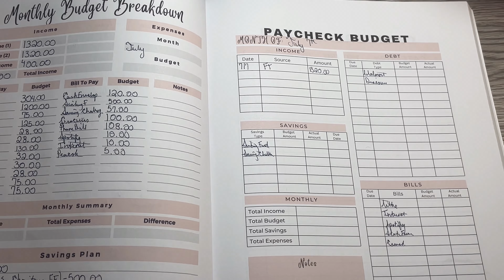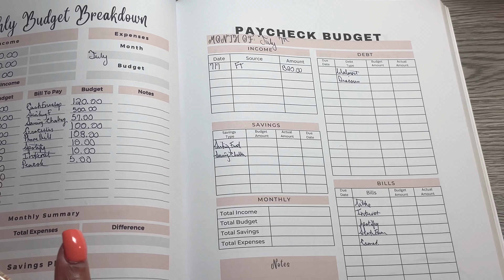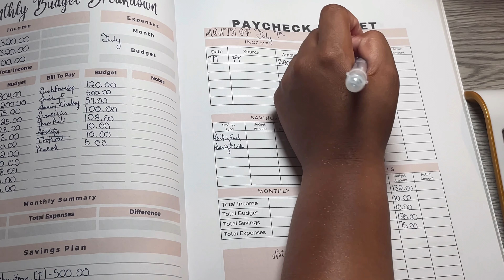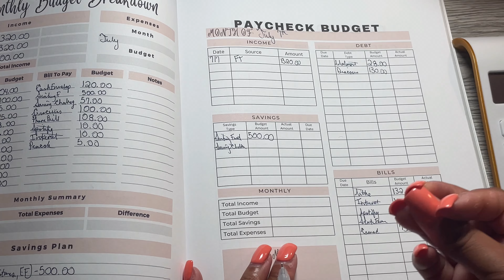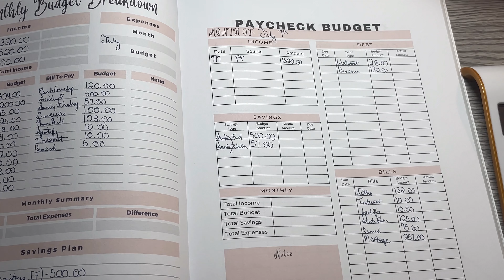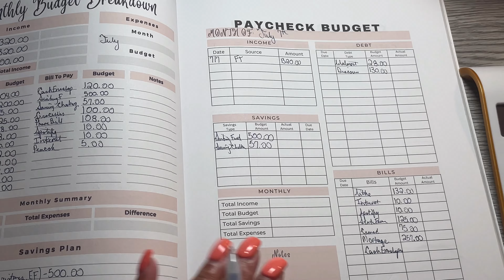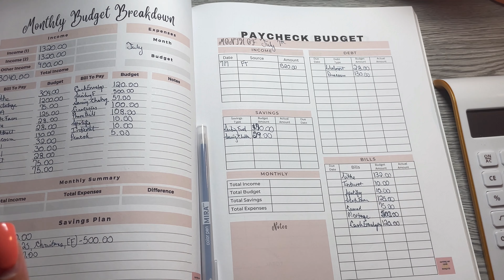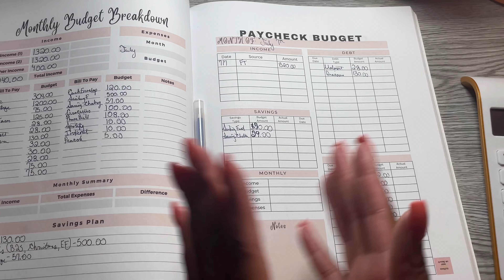LOW INCOME BUDGET CASH ENVELOPE CASH STUFFNG July Paycheck Budget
Hey Hey Saving My Coin Budget friends! Let's Budget my 1st July Paycheck. Low Income Budget as a Single Mom is how I make my budget work is making my money work for my low income. Low Income is not a restriction it requries motivation and budget. Hey Hey Saving My Coin Budget friends! its time to Budget my July Monthly Budget! Budget Budget for Beginners July Monthly Budget 2023
 Low Income Budget for Beginners Low Income July Monthly Budget 2023 Budget 2023 Low Income Budget Budget for Beginners
 Just because I am on a low income trying to Budget and saving with Sinking Funds are still possible. Come along with this Budget Journey cash stuffing low income and making it work and trusting God!

Saving My Coin Budget is all things Money Management.  @SaraMarie   @TheOrganizedMoney   I am a business major in my local college. My world was enriched when my daughter was born. When my daughter was born I was going through a divorce and moneeyyyy was funny. I couldn't  keep a dollar in my account and got overdraft on top of overdraft fee. I couldn't buy my baby diapers for daycare and I knew then I had to get my money Right!  Being a single mom FORCED me to keep my COINS!  cash stuffing envelopes,cash stuffing envelopes 2023 low income,cash envelopes low income,cash stuffing budgeting,low income cash envelopes,single mom budget,single mom cash envelopes,single mom low income cash stuffing,single mom sinking funds cash stuffing
Budgeting, budgeting money tips, budgeting tips, cash stuffing, Sinking Funds, Money tips, Money savings, low income,
Let's grow our coins & and the budgeting community!
@savingmycoin on Instagram
savingmycoin on facebook